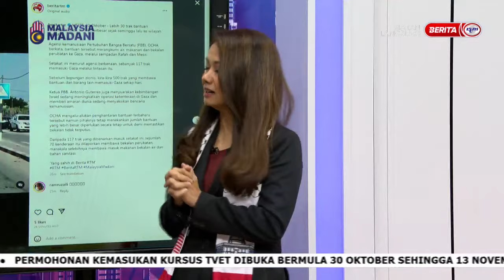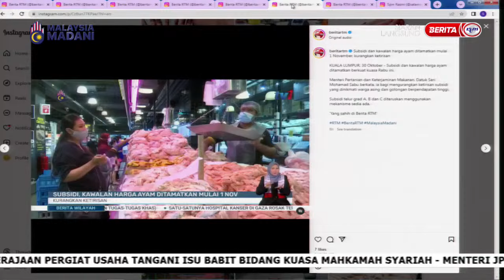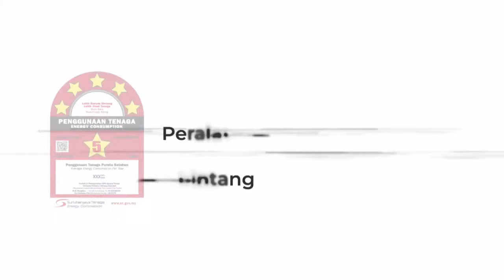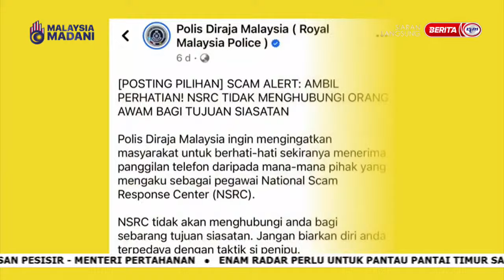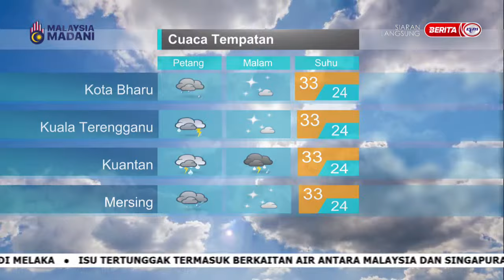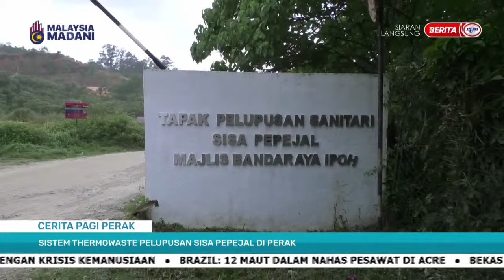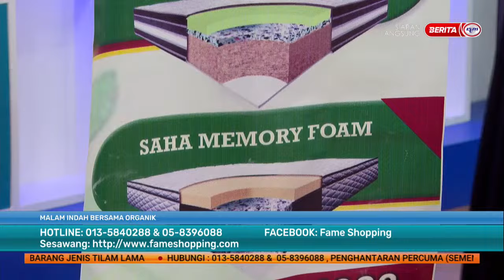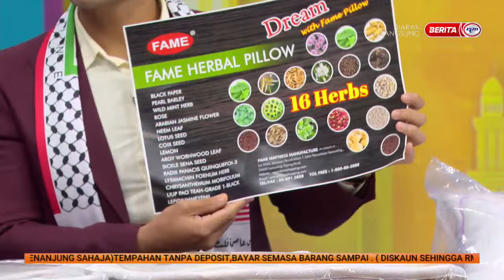31 OKT 2023 – SPM PENUH